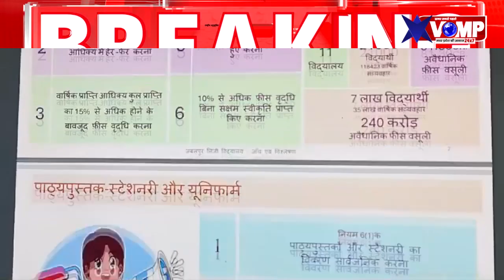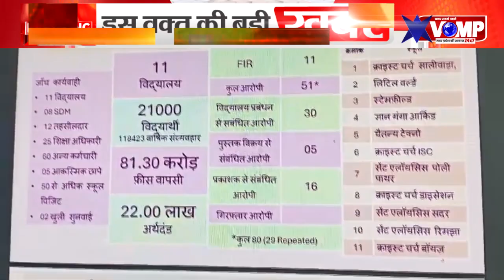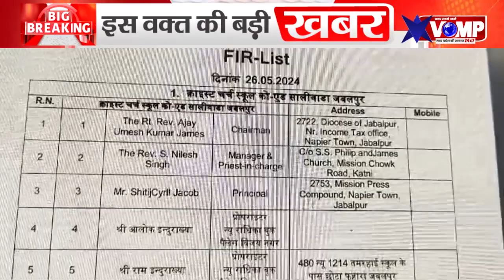मोहन_सरकार में IAS अफसर का किताब_माफियाओं पर बड़ा खुलासा!, 200 करोड़ से अधिक का खेल